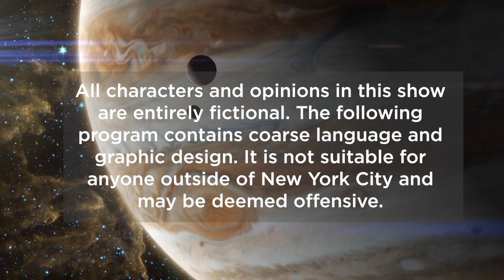A New York Bias - Episode 09: Heart Transplant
How long does it take for a transplant to become a "true" New Yorker? Some say 5 years, some say 10, Linus says never... The crew debates how they feel about the "new" New York City.

New episodes drops every Wednesday!